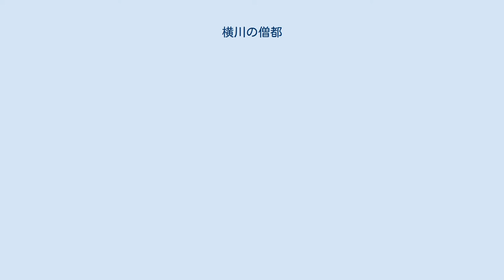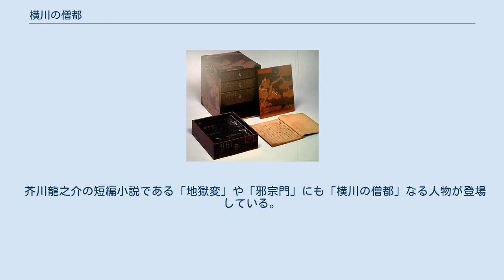横川の僧都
源氏物語 」 源氏物語の登場人物 」 横川の僧都 横川の僧都（よかわのそうづ）は、『源氏物語』に登場する架空の人物。
「横川の僧都」とは、僧都の位をもって横川を拠点に活動している僧侶であることに由来する呼称である。
『源氏物語』の登場人物の中でこれに該当する人物としては、「賢木」の巻に登場する藤壺中宮の伯父にあたる人物もいるものの、通常『源氏物語』の登場人物として「横川の僧都」と呼ぶときには、「手習」巻以降に登場する浮舟を助けて出家させた人物のことをいう。
 多くの弟子を持ち比叡山の最も奥にある横川中堂を拠点に修行しているしばしば宮廷に呼ばれるほど徳の高い僧都の位を持った僧侶である。
年齢は50歳くらい。
入水したが死にきれなかった浮舟を助ける。
後にその願いを聞き、浮舟を出家させた。
 この人物は「いと尊き人」と記されており、優れた僧侶としての側面を持ちながらも、年老いた母尼が病に倒れたと聞くと修行を中断して母の元に赴くようなともすれば俗物的とも見えかねない側面をともに持ち合わせている。
『源氏物語』には多くの僧侶が登場するが、この人物ほど人間が描かれている人物はいないともされ、『源氏物語』の終盤の二巻においてさまざまな問題を提供する存在であり、浮舟物語－宇治十帖、ひいては『源氏物語』全体の主題・構想を解明する手がかりとして、『源氏物語』において最もよく議論されるテーマの一つになっている。
 この横川の僧都には何人かの係累が記されているが、その中で特に僧都に影響を及ぼす形で作品中でも重要な役割を担っているのは尼になっている母親と妹（小野の妹尼）であり、この2人は共に比叡山の西坂本の小野に住んでいる。
妹はかつて衛門督と結婚して娘ももうけたが、夫にも娘に先立たれた後出家し、登場時点で「五十ばかり」と記されている。
この妹尼は浮舟を中将と結婚したが死んでしまった娘の身代わりだとして喜び、浮舟を娘の夫であった中将と再婚させようとし、中将もその気になって浮舟に歌を贈ったりしている。
一部の古系図において、この妹尼は本文中には使われていない実在の人物である横川の僧都のモデルとされる源信の妹である「安養尼」の名前で記されており、そのような古系図は「安養尼本古系図」との名称で呼ばれている。
母尼は「八十余りの」と記されており、『源氏物語』の登場人物の中で年齢の明記されている人物としては最高齢であるその他甥に紀伊守になっている人物がいる。
 この人物のモデルは『源氏物語』が成立した時代の著名な高僧であり、僧都の位を持つ、横川を拠点に活動している、僧侶になった母と妹がいるなど多くの共通点を持った源信（恵心僧都）（942年 - 1017年）とされており、古くは室町時代初期の注釈書である『河海抄』に「なにがし僧都とは恵心僧都なり」との指摘がある。
この横川の僧都は『源氏物語』の本文中において「なにがしの僧都」と形容されているが、『源氏物語』の本文中において「なにがし」と形容されているものは、『源氏物語』が書かれた当時の人々にとって何のことであるのか明らかな場合にのみ使われているのであろうとされている。
但し作中の横川僧都と史実の源信僧都とを詳細に比較すると、母尼が比較的早くに死去したことや妹尼の結婚歴の有無など異なる点も多く、源信僧都に準拠しているとは言い難いのではないかとの指摘もある。
 横川の僧都は直接には以下の巻で登場し、本文中ではそれぞれ以下のように表記されている。
 なお、この人物は鎌倉時代初期に書かれたと見られる『源氏物語』の補作である『山路の露』にも登場しており、「某僧都」、「僧都」などと表記されている。
 初瀬詣での帰りに病気の母尼を宇治に出迎えた折に身投げしたが死にきれず宇治院の樹の下に倒れていた浮舟を見つける。
弟子たちが、「変化の者ではないか」・「すでに死んでおり、死体に触れると汚れる」などとして反対していたのを押し切って助ける。
観音からの授かり物と考えた妹尼のために浮舟を小野の草庵に連れ帰る。
さらにいつまで経っても浮舟が正気に戻らないため修行の山籠もりを中断して浮舟の為に修法を行い蘇生させる。
意識の戻った浮舟の懇願に負けて授戒する。
その後一品の宮病気回復祈願のため宮中へ赴いた際明石の中宮に「素性の不明な女性を助けた」と浮舟のうわさ話をする。
（「第53帖 手習」） 明石の中宮から「素性の不明な女性」の話を聞いた薫が浮舟のことではないかと考えて横川を訪ねたことにより僧都は初めて浮舟の素性を知ることになる。
その後薫に頼まれる形...